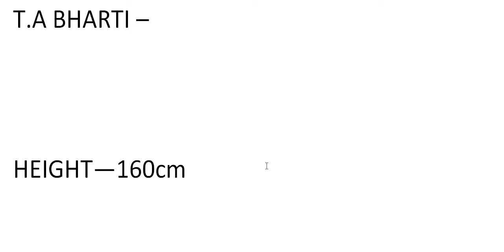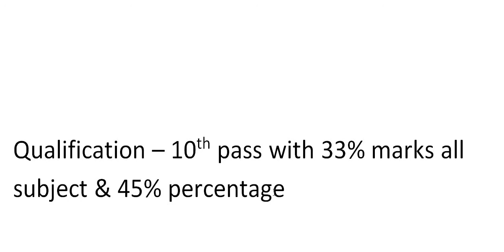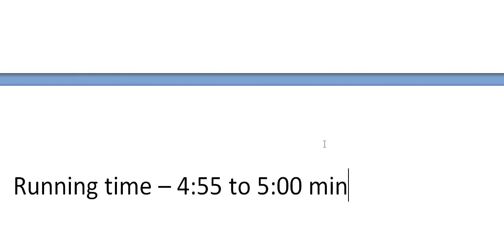TERRITORIAL ARMY BHARTI 2020// T.A BHARTI HEIGHT / CHEST DETAILS//QUALIFICATION 2020//T.A BHARTI